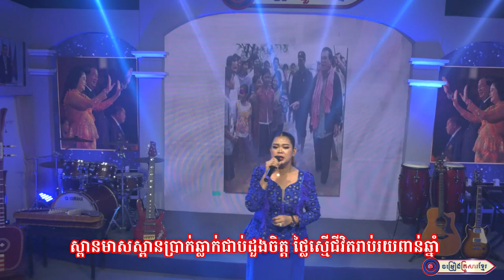ចំណងដៃមាសស្ពានព្រះគន្លង || អោក សុម៉ាលីតា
សូមអញ្ជើញទស្សនា
បទ  :   ចំណងដៃមាសស្ពានព្រះគន្លង
ស្នាដៃនិពន្ធដ៏ខ្ពង់ខ្ពស់របស់ សម្តេចតេជោ ហ៊ុន សែន
ដឹកនាំផលិតដោយ : ព្រឹទ្ធនិពន្ធ ហ៊ុន ហេង ឆ្នាំ១៩៩០
ម្ចាស់សំនៀងដើម : លោក  ឱម គឹមហ៊ែល
ច្រៀងឡើងវិញដោយ :   អោក សុម៉ាលីតា
បច្ចេកទេសសំឡេងដោយ : លោក ប៊ុន ប៉
បច្ចេកទេសរូបភាព : លោក ប៊ួយ ភក្តី
លំនាំបទ : ផ្ញើកងជូនបងវិញ
ផលិតដោយ   : KFS